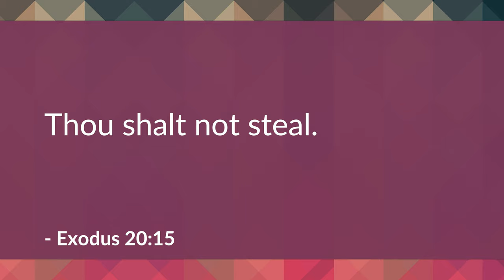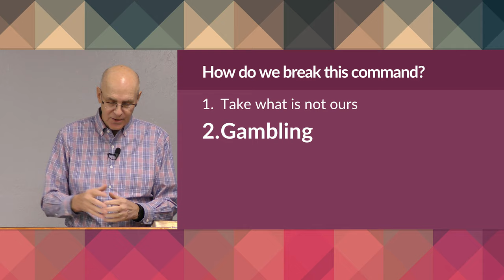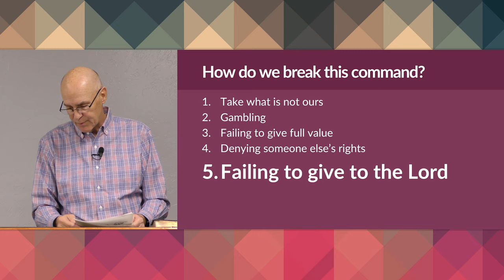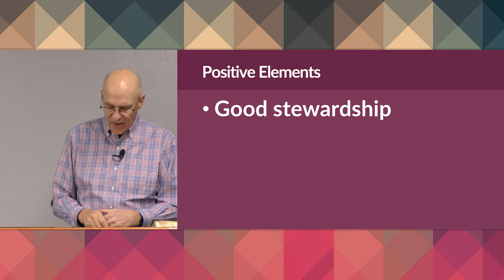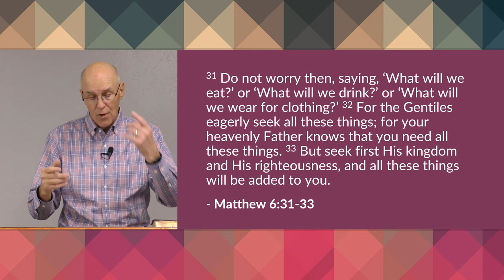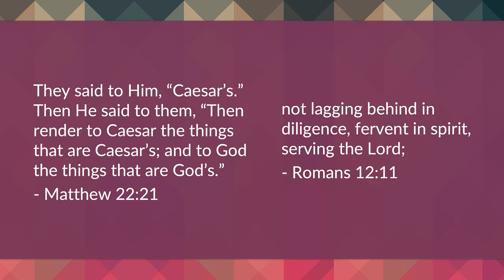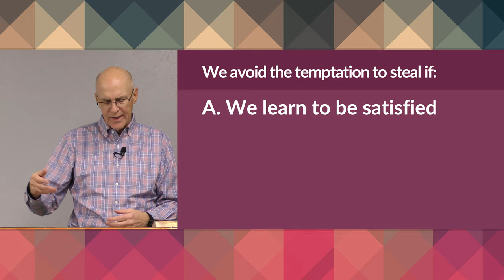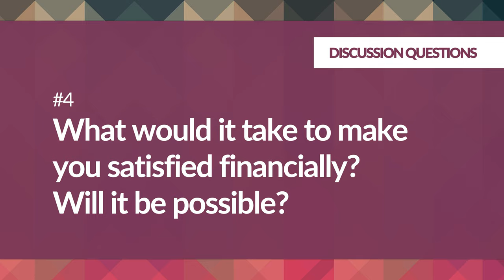Taking without Permission: The 8th Commandment – Mike Mazzalongo | BibleTalk.tv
Mike demonstrates the many ways this command can be violated, and how we can build a defense against dishonest tendencies.